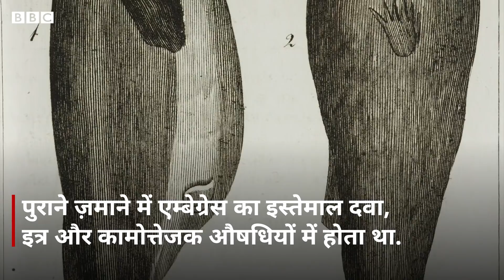Sperm Whale के पेट से मछुआरों को मिला ऐसा ख़ज़ाना कि सब बन गए मालामाल (BBC Hindi)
यमन में मछुआरों के एक समूह को एडन की खाड़ी में मरी हुई स्पर्म व्हेल मिली. इस व्हेल के पेट में उन्हें ऐसा ख़ज़ाना मिला जिसे बेचकर सभी मछुआरे अमीर बन गए. देखिए बीबीसी के लिए इलोइस एलान्ना, सुआद अल-सलाही और अदनान अमीन अल-हाज की यह ख़ास रिपोर्ट.